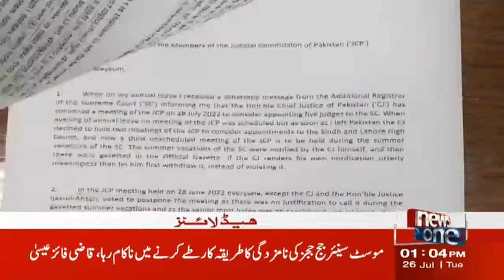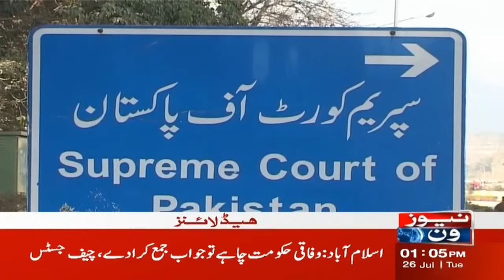1 PM Headlines | Karachi Ko Hub Se Milany Waly Bridge Ka Bara Hissa Gir Gaya | News One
1 PM Headlines | Karachi Ko Hub Se Milany Waly Bridge Ka Bara Hissa Gir Gaya | News One